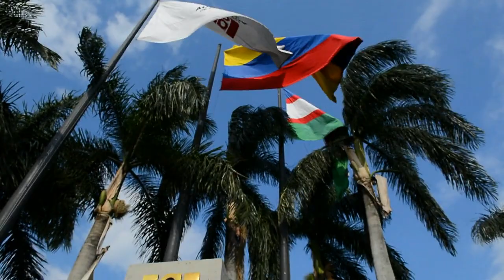Titulares Noticiero 90 Minutos miércoles 5 de septiembre de 2018